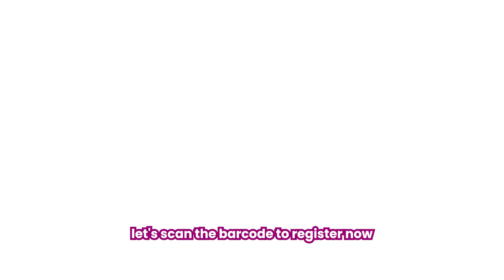PMB Gelombang 5 T/A 2024/2025 | NUSA PUTRA UNIVERSITY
Kuliah seru, teman internasional, dan kesempatan magang di luar negeri 🌏🥳✨

Program Studi Dibuka🎓🎓🎓 :
1. Teknik Mesin (S1)
2. Teknik Sipil (S1)
3. Teknik Elektro (S1)
4. Teknik Informatika (S1)
5. Sistem Informasi (S1)
6. Desain Komunikasi Visual (S1)
7. Manajemen (S1)
8. Akuntansi (S1)
9. Ilmu Hukum (S1)
10. Pendidikan Guru Sekolah Dasar (S1)

Pilihan Kelas :
1. Reguller Class
2. Blended Learning Class
3. Executive Class
4. International Class
Klik link di bio untuk mendaftar, dan mulailah pengalaman global anda sekarang🥳✨.